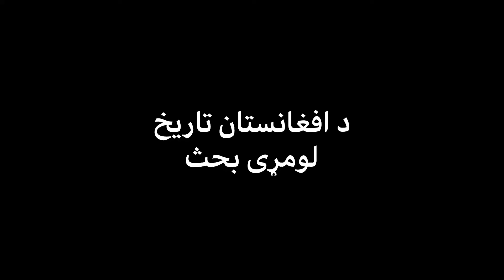د افغانستان تاریخ|لومړی بحث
د افغانستان د روښانه تاریخ سلسله چي د جعل او تعصب له امله همېشه تیاره پاته سوی دئ.
لومړی بحث یې د تاریخ له اړتیا او د تاریخ پر څه والي راڅرخي.